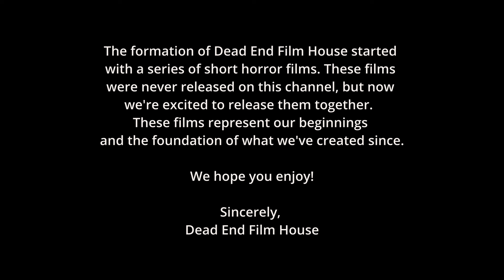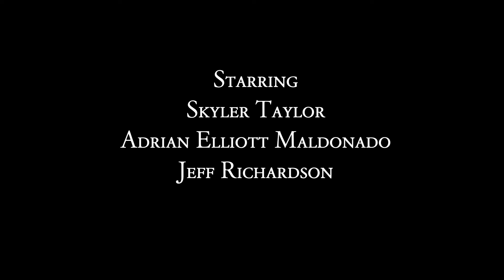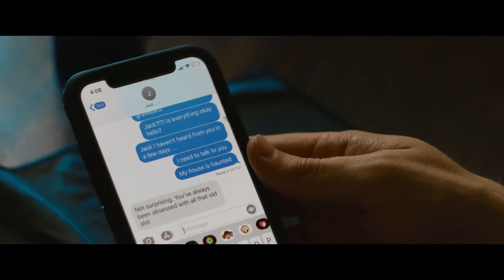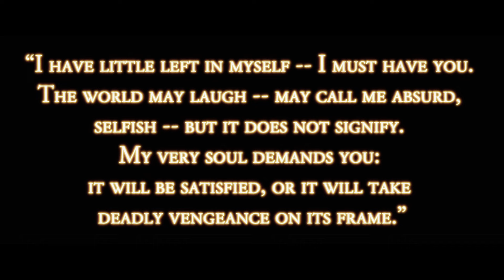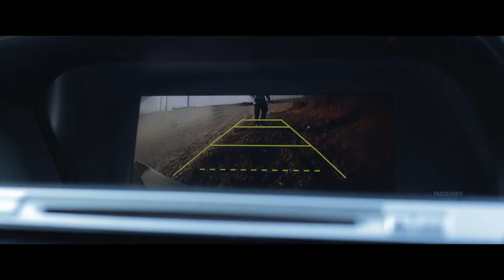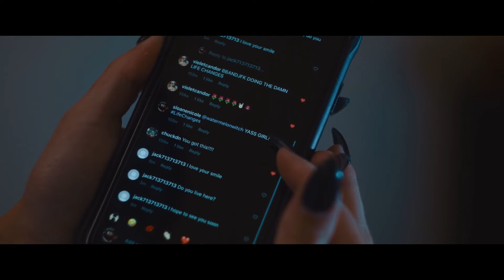Dead End - Origins | Horror Short Films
The formation of Dead End Film House started with a series of short horror films that were never released on this channel. But now, we're excited to share them all together for the first time. These films represent our humble beginnings and the foundation of everything we've created since.

For those interested in the technical side, we shot these films with a Canon M6 Mark II, using minimal professional lighting—just a pair of Aputure MCs. Everything was filmed in 1080p 8-bit, capturing the raw energy of our early work.

We hope you enjoy watching these as much as we enjoyed making them!

Sincerely,
Dead End Film House

00:00 - Origins
00:21 - Memory
04:19 - Revenge
10:52 - Obsession
15:42 - Doubt
18:03 - Mortality
20:40 - Vanity